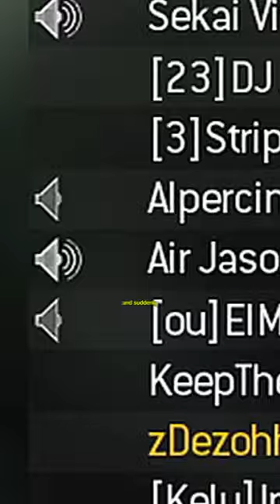old COD Lobbies are HILARIOUS 😂